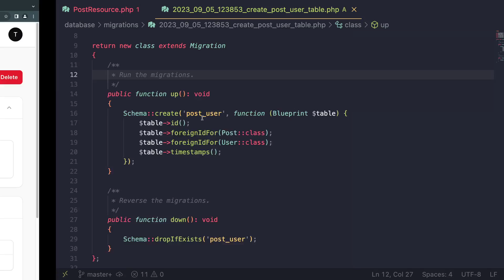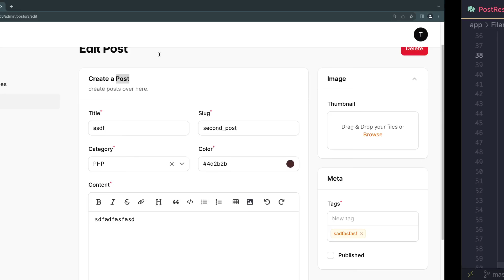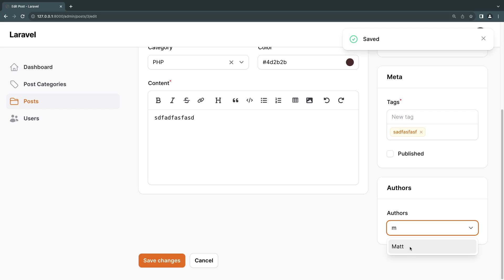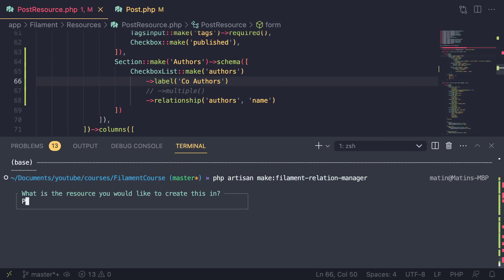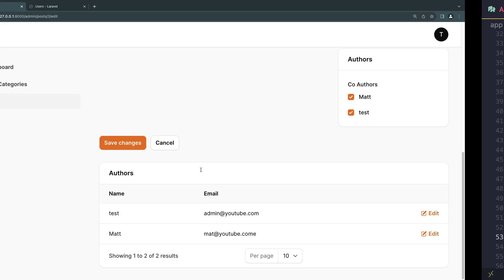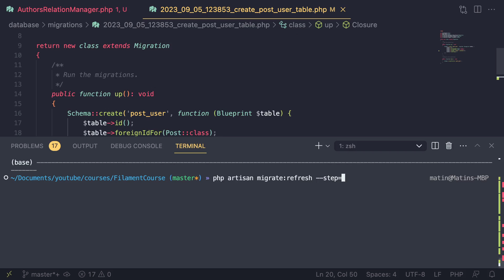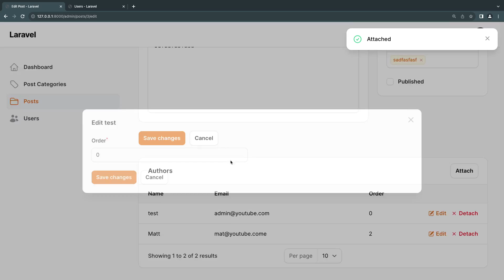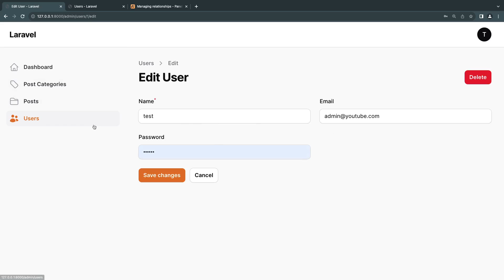Many-to-many relationships | Filament 3 Tutorial for Beginners EP8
Welcome to our Filament php 3 course, in this course we will cover all the basis needed to build dynamic admin panels. Today we will cover how handle many to many relationships inside filament and also handle pivot data. Later in the video I will also show you how to use the relation manager to handle many to many relationships with table and create form functionality.

If you would like me to make more Filament 3 videos, please let me know by liking the video and commenting what you like to learn next.

What is Filament PHP:
A free and open source admin panel builder for laravel using the TALL stack that allows you to build beautiful admin panel pages in just a few minutes.